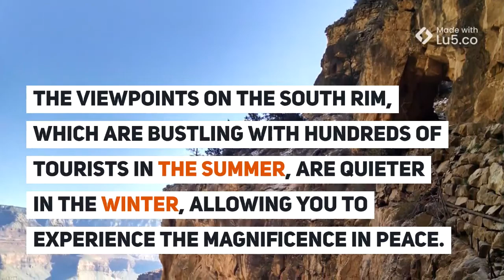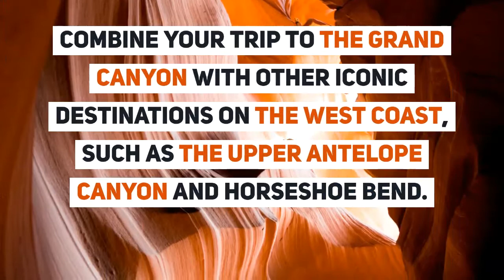Winter travel guide to Grand Canyon